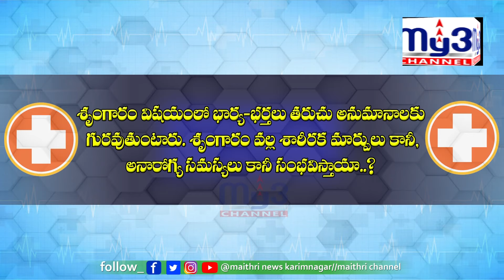శృంగారంతో అనారోగ్యాలకు చెక్ | Dr.Preethi-psychiatrist | Doctors Time || MY3 CHANNEL